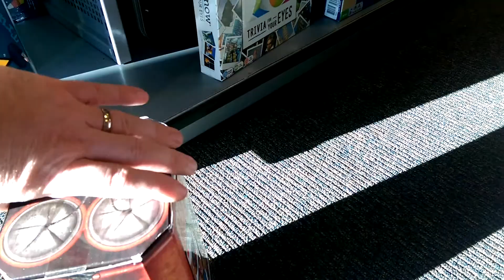Carlyle explains the Yo-kai watch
Carlyle spots a Yo-Kai watch in the store and explains it to his dad.